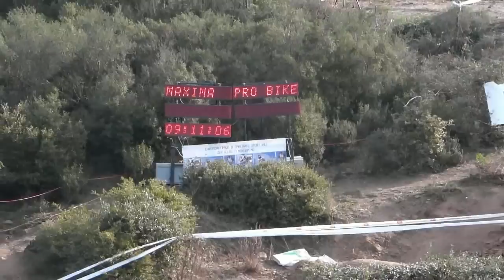Début de saison - ST MAXIME